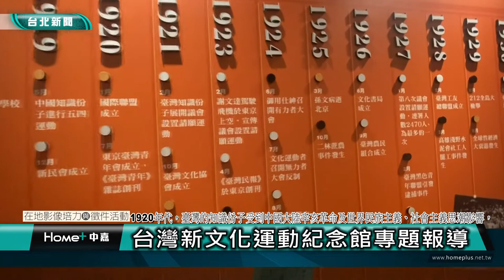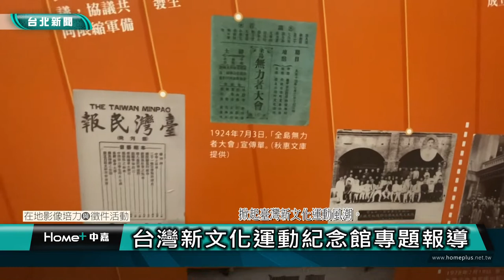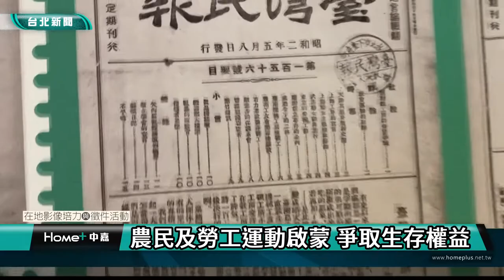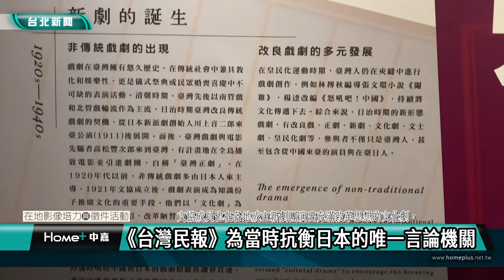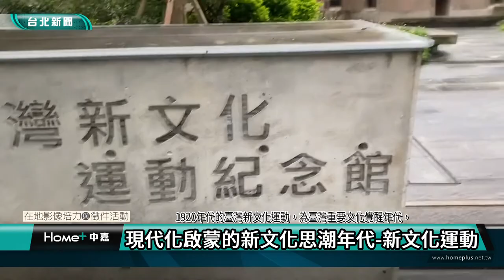台北人文｜大稻埕歷史｜台灣新文化運動紀念館專題報導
(中嘉台北新聞 公民記者劉巧雯/大同區採訪報導)
市定古蹟臺北 北警察署為基地設立的「臺灣新文化運動紀念館」以保存與發揚「新文化運動」的歷史事件與人物精神為館所使命，重現1920年代的臺灣新文化運動，透過民主發聲、文化講座以及各種形式活動，引領民眾重新認識自我，在民眾自覺推動之下，同時提倡臺灣電影、戲劇、文學、音樂等領域的突破，開展了臺灣史上思想最為奔放，現代性啟蒙的新文化思潮年代。​